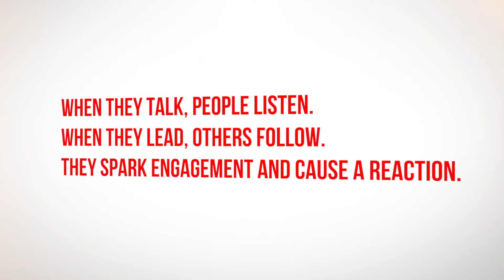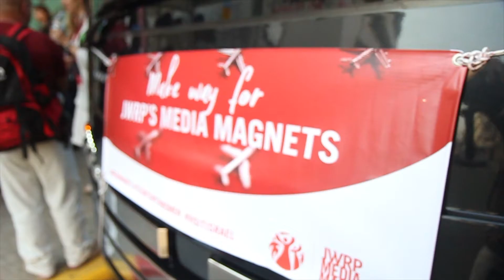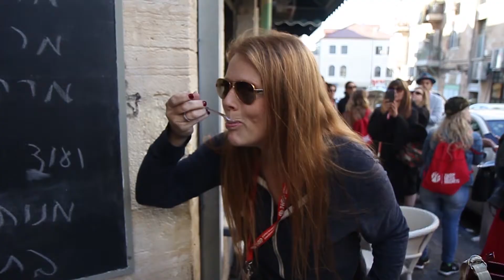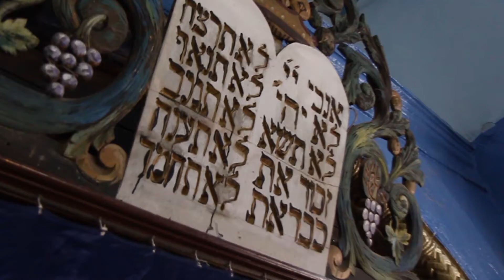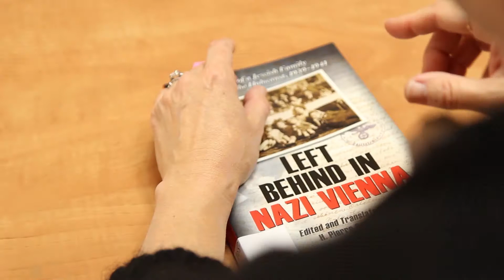Enjoy this look back on our first ever Media Magnets Trip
Enjoy this look back on our first ever Media Magnets Trip - what an incredible group of female media influencers!

"Inspire a woman, you inspire a family. Inspire enough families, you inspire a community. Inspire enough communities, you can change the world."If you wanted to have the greatest influence on the direction of the Jewish people, whom should you target? The Jewish mother, that’s who.

The JWRP seeks to inspire women to transform themselves, transform their families, their communities, and the world. Our flagship program is Momentum, an eight-day journey through Israel. Momentum is more than a tour of Israel; it is an opportunity to deeply explore ourselves. Thousands of women from 19 different countries have already experienced this life-changing trip, paying only their own airfare, and returning home with the best gift of all—a deep, eternal connection to Israel, a profound kinship with each other, and a heart filled with Jewish values.

Our partners recruit the women, staff the buses and continue the journey through continually evolving follow-up programming that keeps the inspiration going and helps to create bonds that extend not only to communities, but globally.

One of the most exciting results of our trips was the impact on families. We started hearing from our participants: “My husband has to see this and hear this!” We also heard from our partnering organizations, and finally, from the husbands themselves: “We are behind our wives, we don’t understand, please do a trip for us!” So we responded with Momentum opportunities for men, which have quickly become one of our greatest follow-up programs, helping to lift the family together.